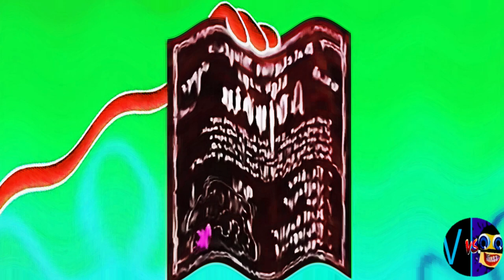TDS MAJOR (Cocomelon, Gummy Bear, Peppa, Subway, Pinkfong, KFC, Dame Tu Cosita, Klasky Csupo, ETC.)